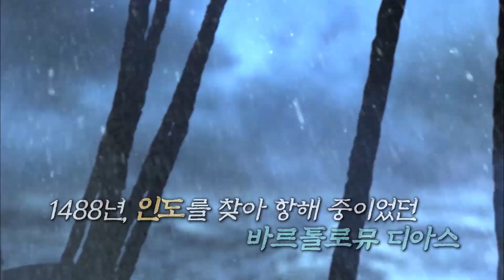[KBS 역사저널 그날] 가자, 인도로! 희망곶을 발견하다ㅣKBS 211106 방송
[334회 그날 클립영상] 가자, 인도로! 희망곶을 발견하다
역사저널그날 334회 “대항해시대① 포르투갈, 바다의 문을 열다”